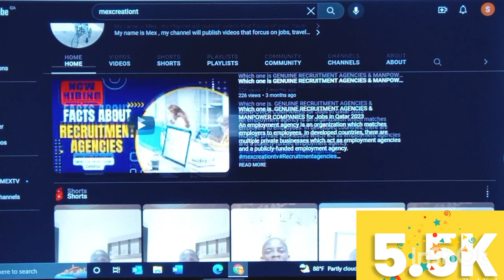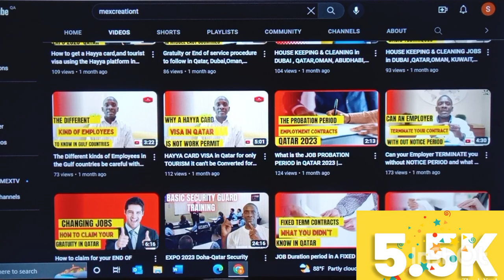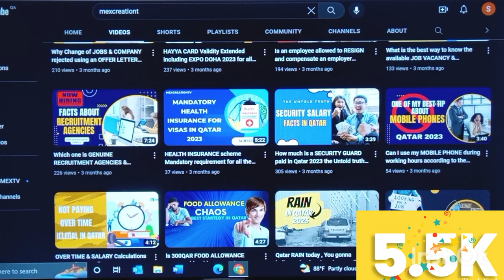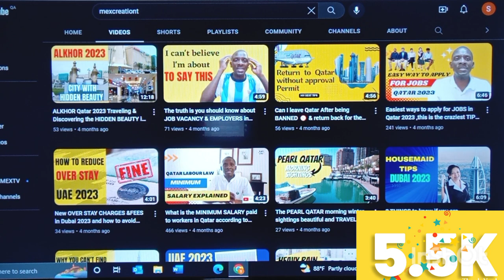Big thank you for 5.5K subscribers subscription it has been your overwhelmed Support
Big thank you for 5.5K subscribers subscription it has been your overwhelmed Support | Mexcreationtv
How to download a copy of vaccination certificate Qatar
Submit the form to MADSLA.